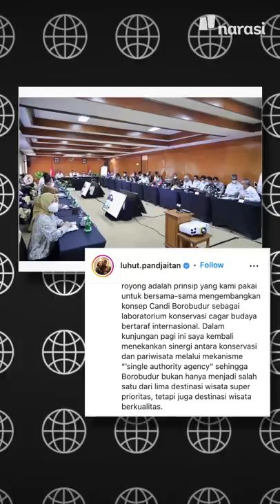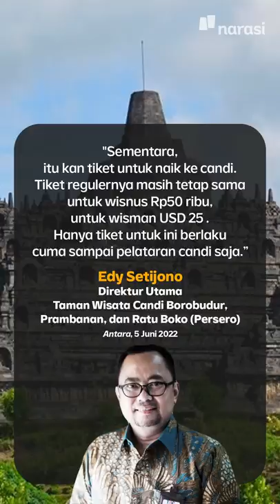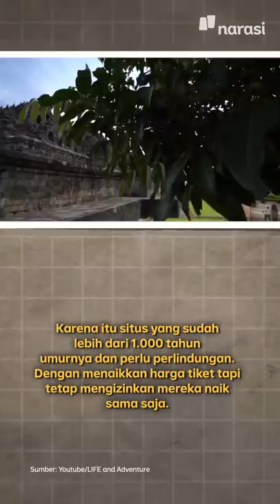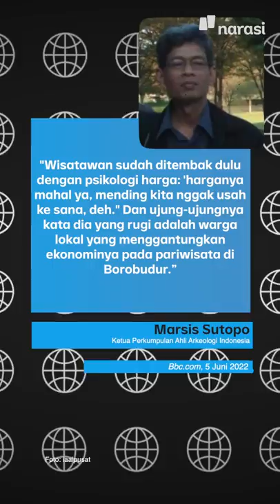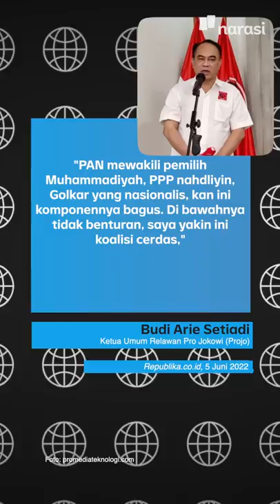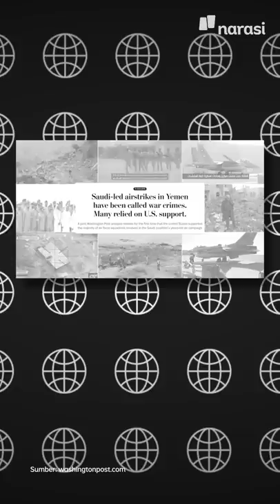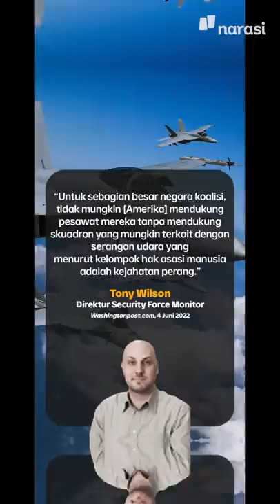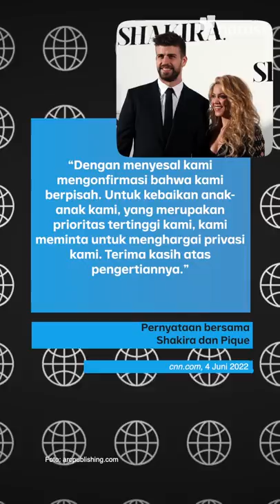NAIK CANDI BOROBUDUR DITARIF 750 RIBU PER ORANG | Narasi Pagi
Sudah pernah mengunjungi Candi Borobudur? Kalau belum, siapkan dana besar, ya, sebab Pemerintah berencana mengenakan tarif naik ke Candi Borobudur sebesar Rp750 ribu per orang. Selain itu, pengunjung akan dibatasi dengan kuota hanya 1200 orang per hari. Alasannya Pak Luhut, sih, sebagai bagian dari konservasi. Tapi, Sejarawan UGM bilang ini hanya akal-akalan aja. Gimana, nih?

(Narasi)